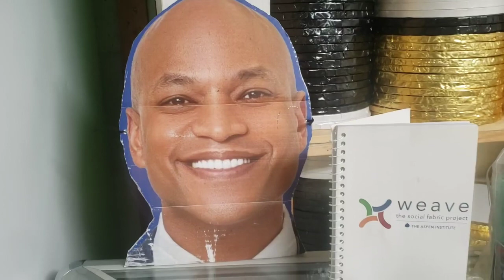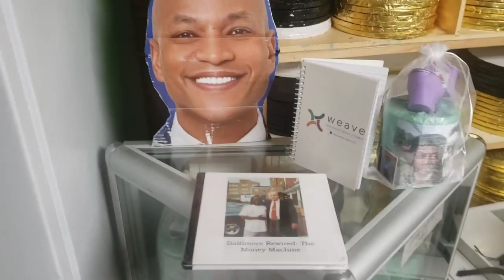Gov Wes Moore 2021 Weaver Award Winner Public Display of Injustice Baltimore Exoneration 4 Activism